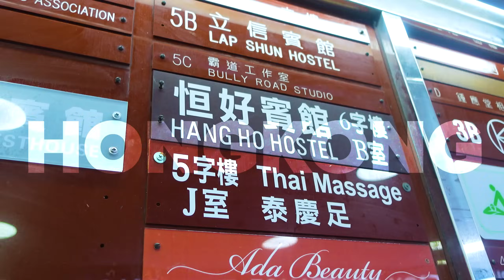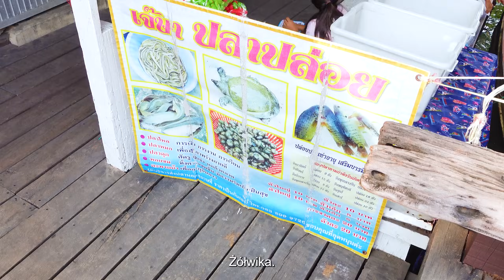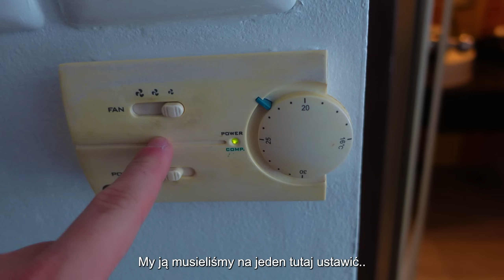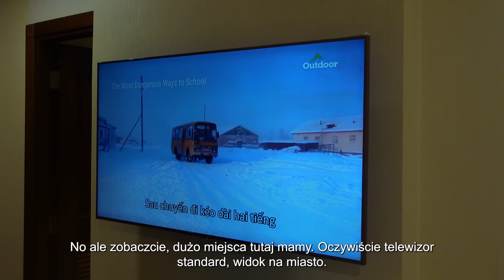Jak ZŁE są HOTELE W AZJI? 😱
DZIEŃ DOBRYYYYY ❤️

❤️WYŚLIJ MI PACZKĘ:

PACZKOMAT:
UL. ZYGMUNTA VOGLA 28, WARSZAWA (WAW147M)
KLAUDIA KOŁODZIEJCZYK

PAMIĘTAJ, ŻE JEST TO PACZKOMAT!

Miłego dnia :*